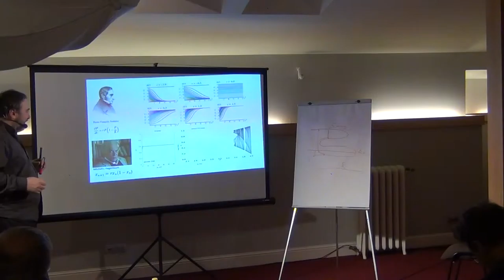Despre acțiune și întreprindere din perspectiva P C II / P9 / Cafeneaua Complexitatii